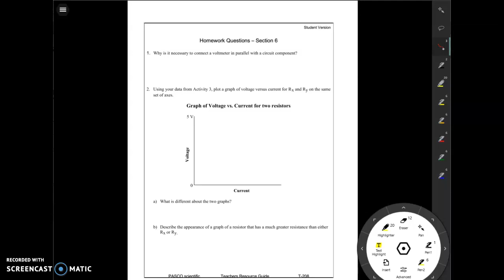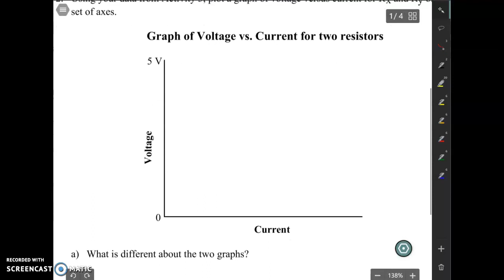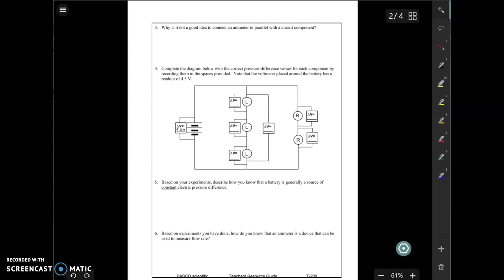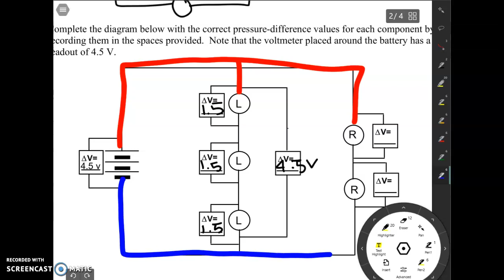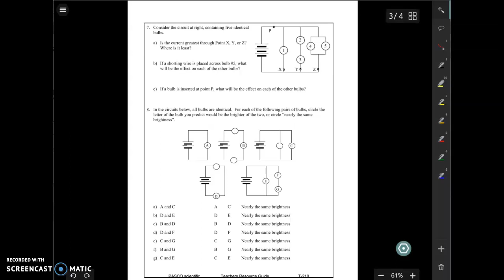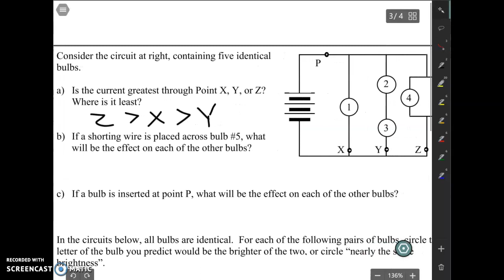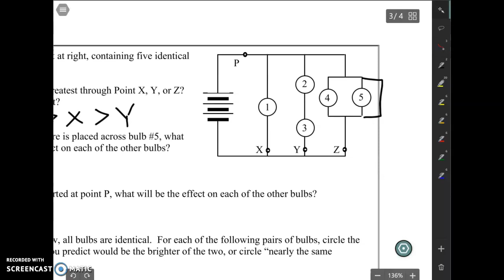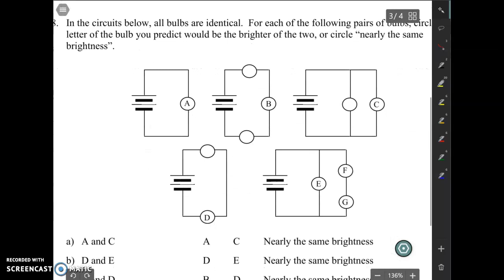C6 Review Worksheet_Part 1